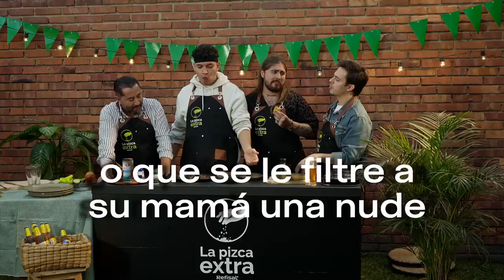LA PIZCA EXTRA · REFISAL | Cap. 2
Parrilla, parche y sal con Refisal. 🧂💚

Junto a Pipe Flórez y Roberto Cardona, aquí verás un parche de parrilla tradicional, pero agregando una pizca extra de sal.

Hoy trajimos una receta de patacones con hogao y unas ricas micheladas.
Nuestros invitados en esta oportunidad fueron Juan (@lorecomiendo) y Carlos (@comerenlacalle) 🤝🏻